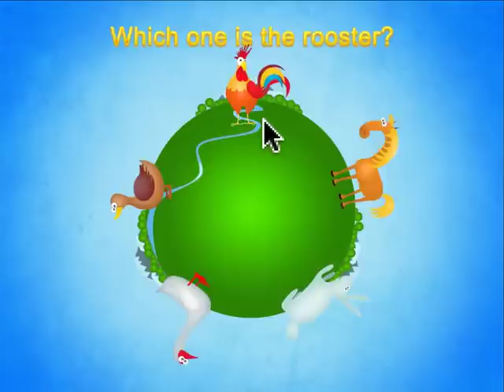FarmSchool (iPad, iPhone,Mac App for Kids)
Farm School, special design for toddlers. By completing different tasks, toddlers will learn about animals living on the farm. Enjoy learning while playing more than 20 games with animals and answering questions.